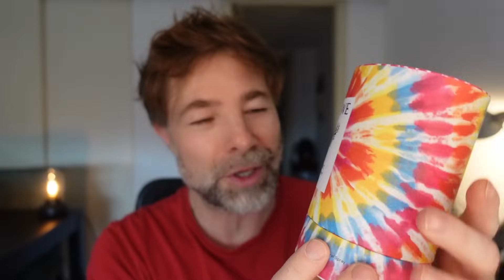¡NUEVA LOEWE PAULA'S IBIZA COSMIC! La compra a ciegas me sale mal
Menudo CHASCO con la COMPRA A CIEGAS del NUEVO LANZAMIENTO de PAULA'S IBIZA COSMIC... :(
En el video os cuento qué ha pasado!

🚨 CÓDIGO DESCUENTO 10% Perfume Parlour UK (válido sólo para nuevos registros y se ha de entrar desde este link):

 👉 (EN PERFUME PARLOUR ESPAÑA SOLO TENÉIS QUE PONER EL CÓDIGO: CARLOSRUBIO AL FINAL DE LA COMPRA Y SIEMPRE SE OS APLICARÁ UN 5%) 👇

📸 MI INSTAGRAM:  carlosrubioarbo

🔊 Carlos participa en el programa de asociados Amazon y Perfume Parlour y utiliza enlaces hacia estas plataformas, obteniendo pequeños ingresos o descuentos por las ventas cualificadas que se realizan.